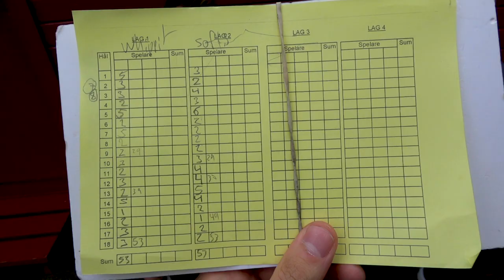MINIGOLF med SoftisFFS (Golf with friends IRL)